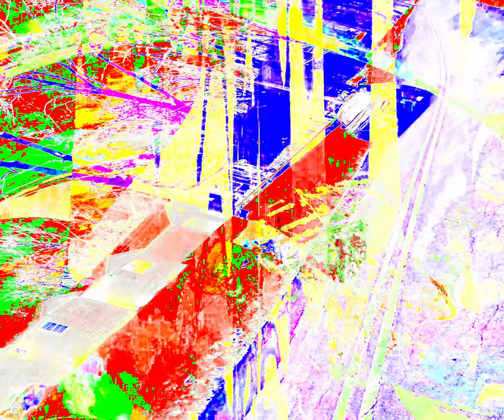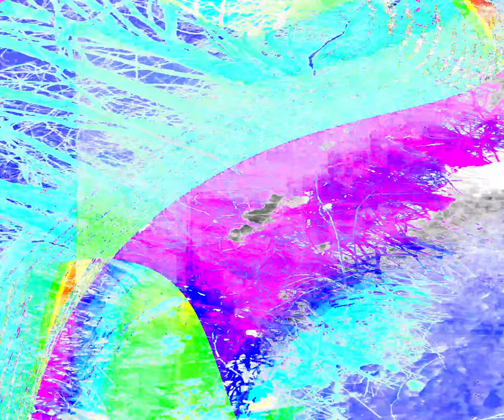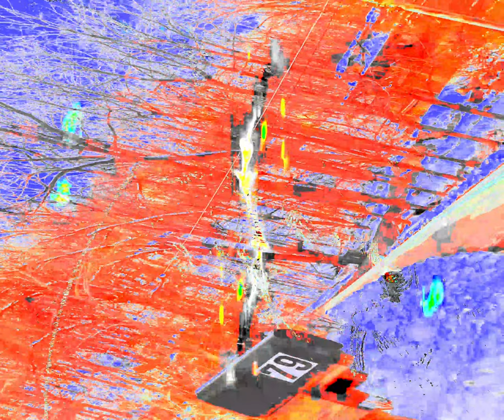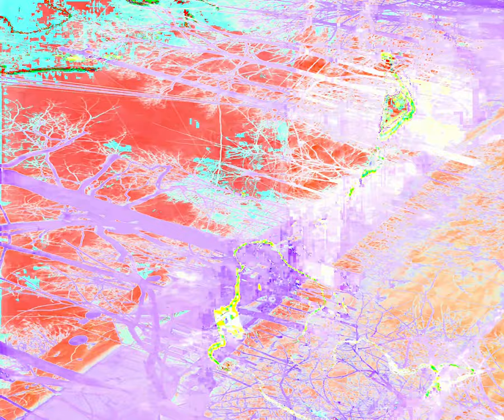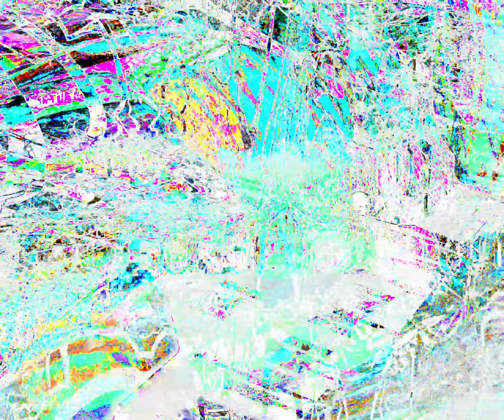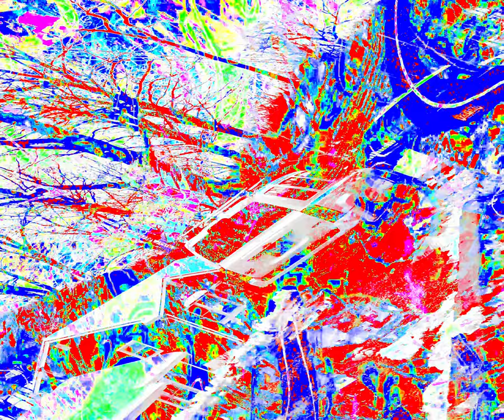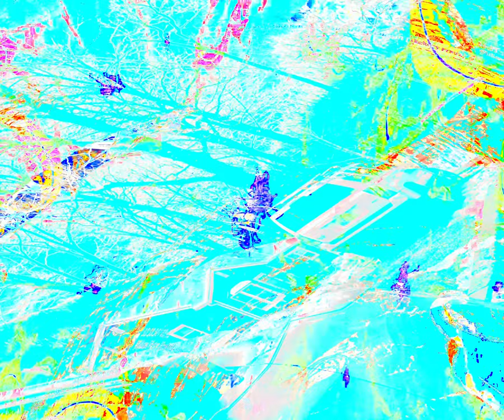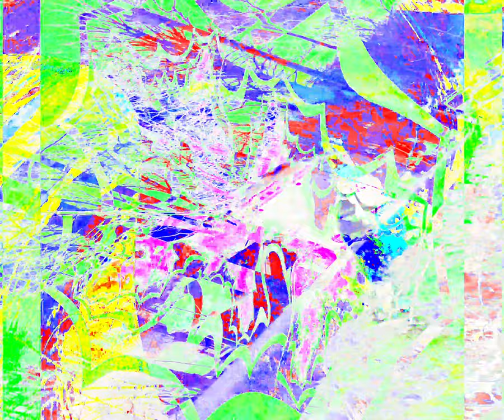[EPILEPSY WARNING] Movie 24 04 06 14h34m58s